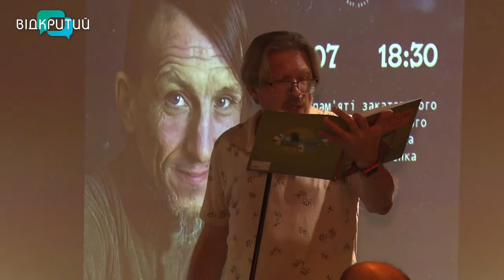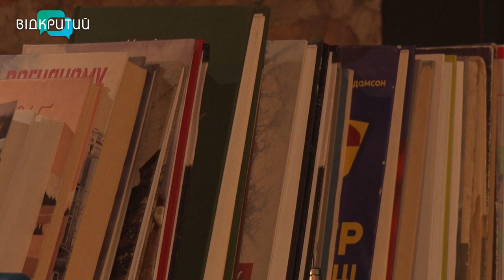У Дніпрі провели вечір пам’яті на честь Володимира Вакуленка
Коли кулі гучніше слів. У Дніпрі провели вечір пам’яті на честь Володимира Вакуленка. Він був письменником, поетом та перекладачем. Писав як для дітей, так і для дорослих.  росіяни закатували його весною 2022 року. Друзі та знайомі Володимира зібралися, аби вшанувати пам’ять митця, прочитавши його поезію.